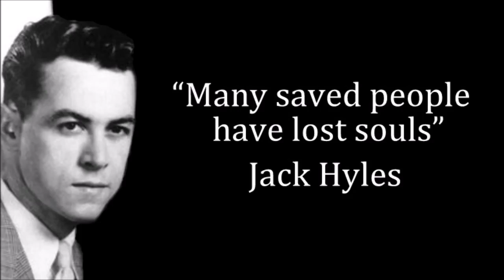Many Saved People Have Lost Souls Jack Hyles 1984